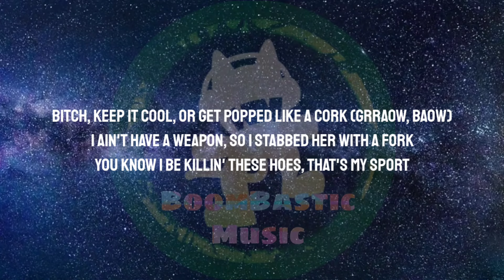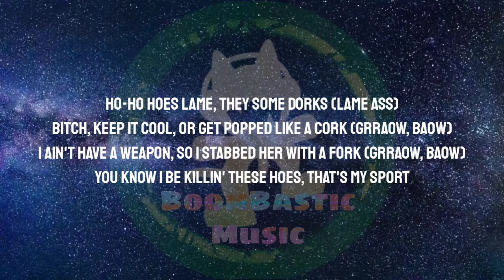Sexyy Red - "Sport" ( Lyrics )